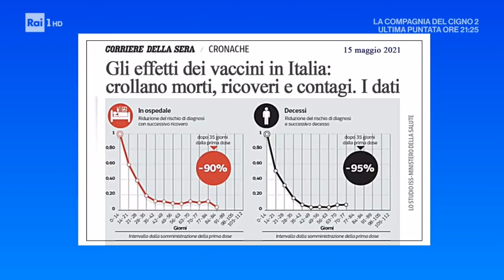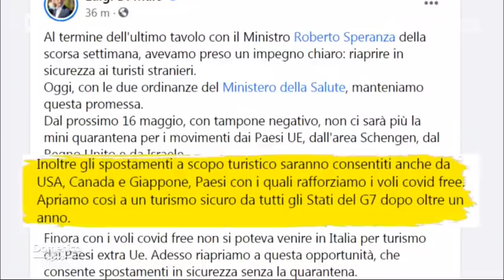Pierpaolo Sileri: il punto sulla campagna di vaccinazione - Domenica In 16/05/2021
- Il Sottosegretario alla Salute Pierpaolo Sileri commenta gli aggiornamenti sui dati della pandemia e della campagna di vaccinazione